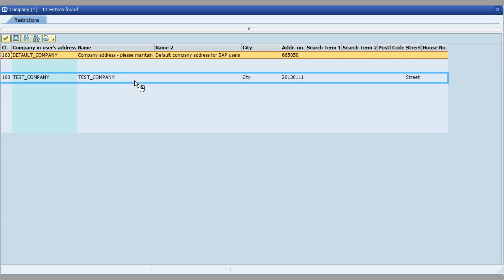SAP Security :How to assign_create a new company address to more users in transaction SU10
How to assign_create a new company address to more users in transaction SU10